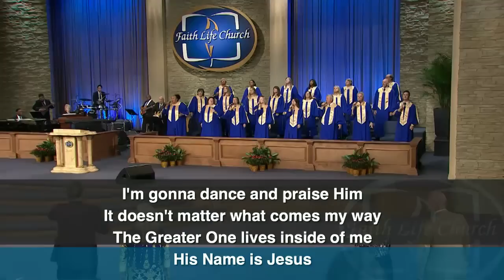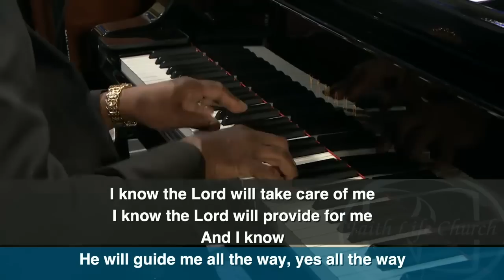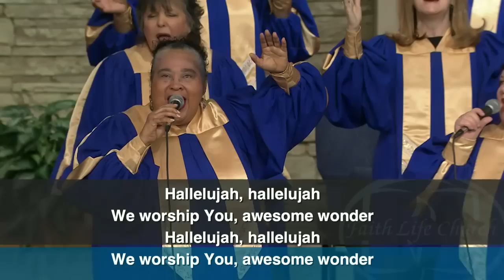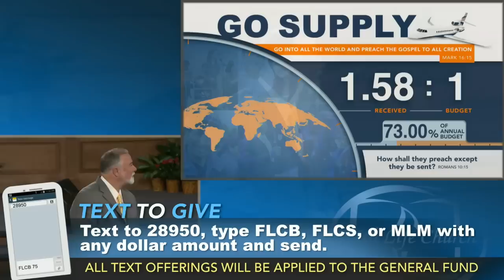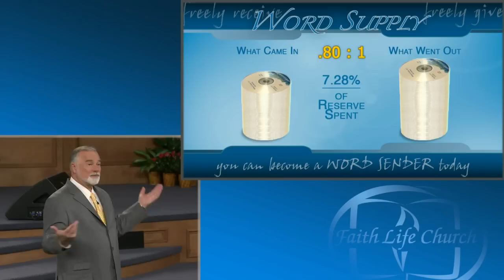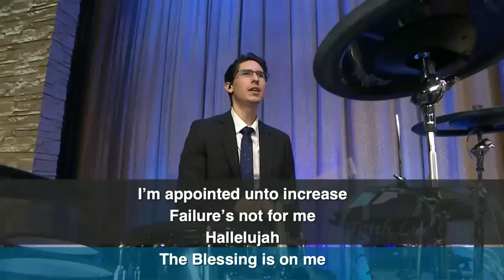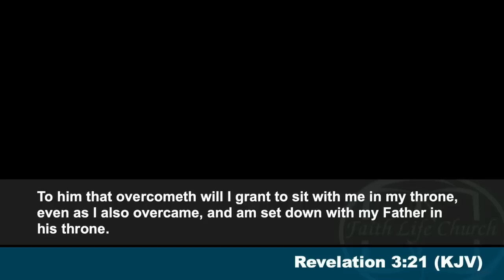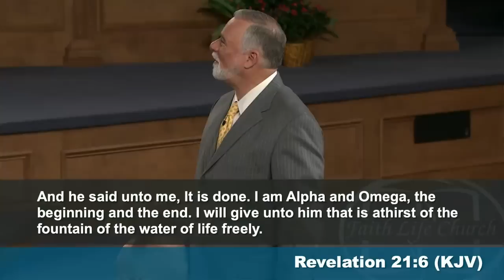Sunday Rebroadcast 1/15/2023 "Faithful To Finish" - Keith Moore